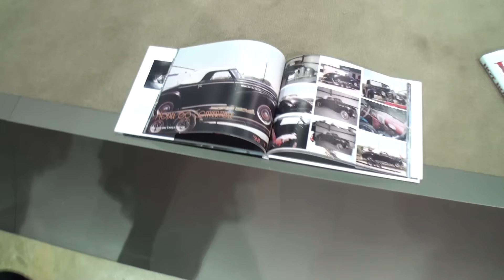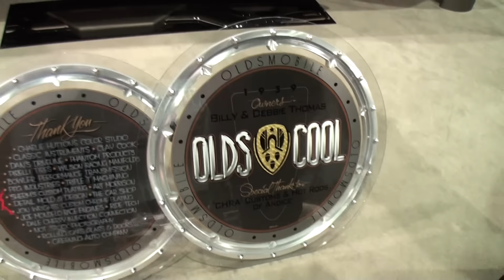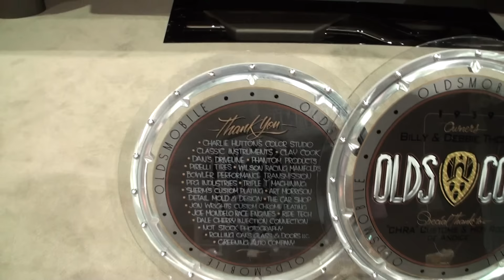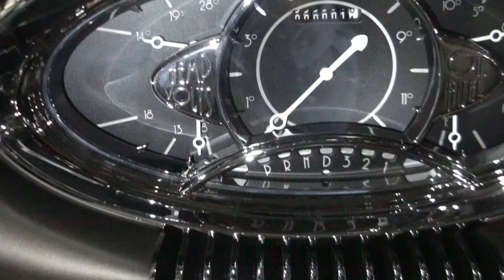1939 Oldsmobile Olds Convertible Custom Ridler Award Winner on My Car Story with Lou Costabile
On "My Car Story" we're in Rosemont IL on 3-3-16 at the World Of Wheels.

We're looking at a 1939 Oldsmobile Olds Model 60 Convertible Custom is the Detroit Autorama 2016 Ridler Award Winner.

The car’s Owners are Billy & Debbie Thomas.  They share a dream Billy’s had to one day win the Ridler Award for best custom car build.  With the help of their Team of Expert Car Builders, they did it.  Here's evidence that dreams can come true!

Redline Automotive Accessories
Current promotion: Genuine leather shift boot and steering wheel cover custom made for your vehicle!